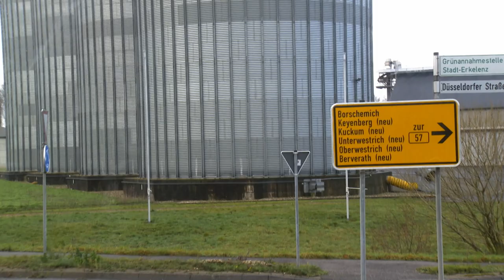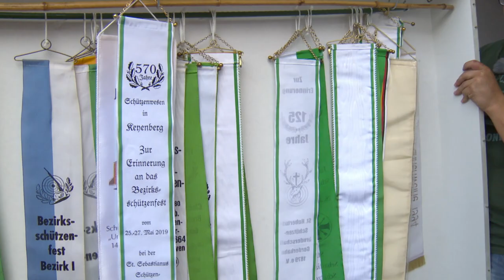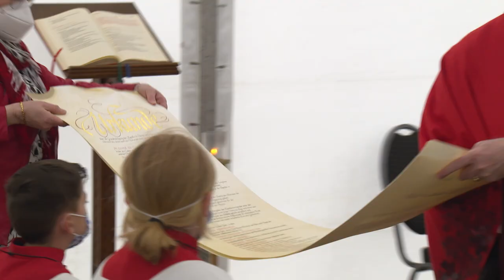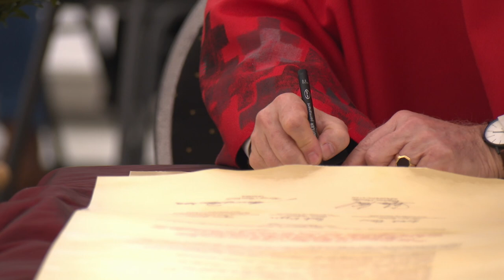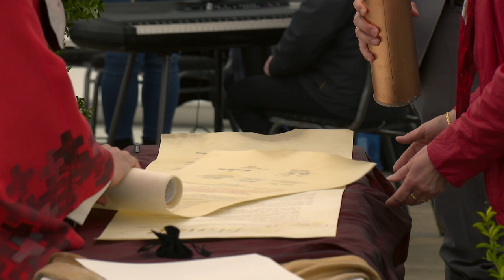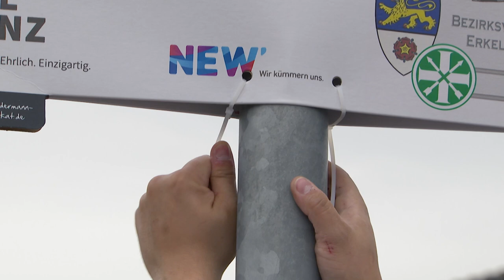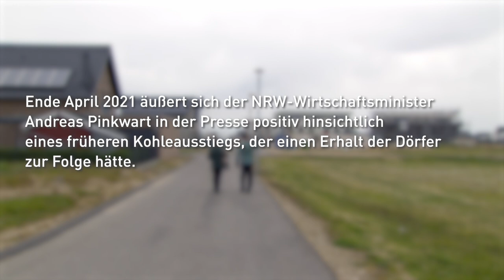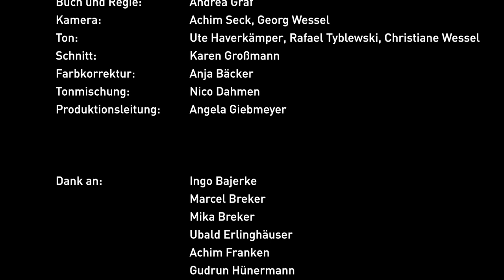Angekommen? Umsiedlung der Schützenbruderschaft Keyenberg - Teil 2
Die St. Sebastianus Schützenbruderschaft Keyenberg bewältigt Umsiedlung und Coronapandemie.
Eine Dokumentation zur Umsiedlung im Tagebau Garzweiler II,
Teil 2

Keyenberg und Keyenberg (neu) 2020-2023 – 44 Min.
Buch/Regie: Andrea Graf

Der zweite Filmteil "Angekommen?" thematisiert die Phase des pandemischen Stillstandes und die Frage, ob und wie Heimat und Gemeinschaft in Keyenberg (neu) wieder entstehen können. Soweit unter den Coronaschutzmaßnahmen möglich, fanden als einzige Veranstaltungen Gottesdienste in einem von der RWE-Power AG zur Verfügung gestellten Zelt statt. Am Palmsonntag im März 2021 konnte der Grundstein für die neue Kapelle gelegt werden, ein Zeichen des Aufbruchs für die Bevölkerung im Neuort. Die Kirche im alten Dorf wurde während der Pandemie ohne feierlichen Akt entwidmet.
Der Film zeigt auch die innovativen Ideen, die durch die doppelte Krise aus Umsiedlung und Coronapandemie angestoßen wurden, wie der persönliche Besuch der Vorsitzenden bei allen Mitgliedern anlässlich des entfallenen Schützenfestes 2021.
Im Herbst desselben Jahres findet erstmalig ein Bruderschaftsfest mit Vogelschießen statt, eine neue Schützenkönigin macht Hoffnung auf das erste Fest.

Anlass für die dreiteilige Filmdokumentation über die Keyenberger Schützenbruderschaft ist die tagebaubedingte Umsiedlung des Ortes, der im Braunkohleabbaugebiet Garzweiler II liegt. Die Bruderschaft ist der größte Verein in Keyenberg und sollte, so sah es das Filmkonzept vor, vom letzten Fest im alten Dorf bis zum ersten Fest im neuen Ort begleitet werden.
Aufgrund des Ausbruchs der Coronapandemie konnte das für 2020 geplante erste Schützenfest in Keyenberg (neu) erst 2022 stattfinden. Die drei Filme verstehen sich als Zeitdokument und begleiten die Mitglieder der Schützenbruderschaft Keyenberg von 2019 bis 2022.

Vorheriger Teil: Das letzte Fest. Die St. Sebastianus Schützenbruderschaft Keyenberg siedelt um. Nächster Teil: Angekommen? Die St. Sebastianus Schützenbruderschaft Keyenberg bewältigt Umsiedlung und Coronapandemie

Der Großteil der Filmdokumentationen des LVR-Instituts für Landeskunde und Regionalgeschichte ist auch als DVD erhältlich. Den vollständigen Filmkatalog finden Sie auf unserer Homepage unter Alltagskultur - Filme.